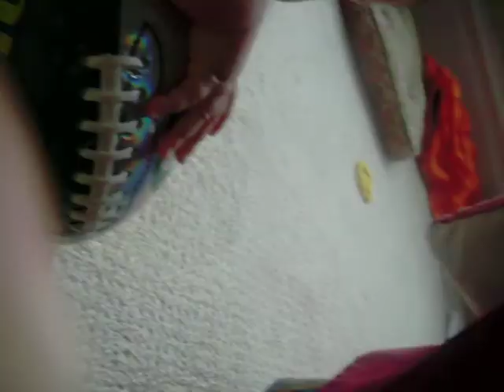200907 - 4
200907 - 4